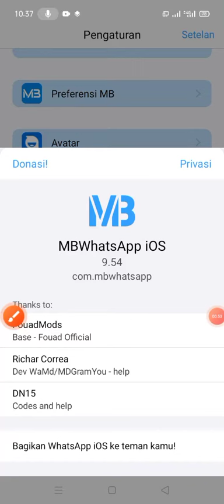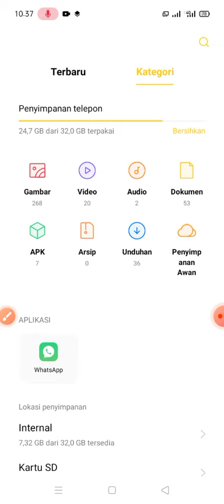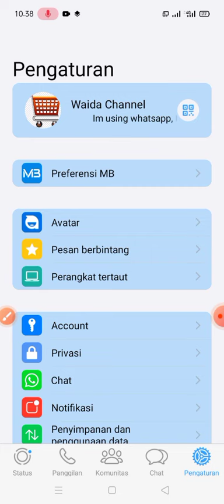UPDATE MB WHATSAPP IOS TERBARU 2023 | MB WHATSAPP IOS V9.54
Linknya